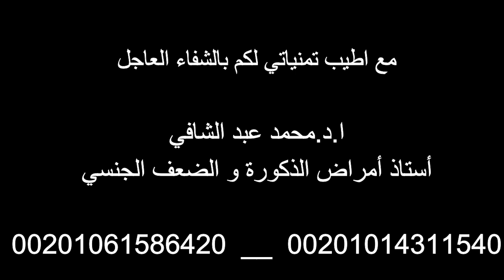وداعا للعجز الجنسى . اشكركم اشكركم اشكركم الحلقة رقم 77 مع ا.د. محمد عبدالشافى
وداعا للعجز الجنسى .  اشكركم اشكركم اشكركم
لمناقشة هذا الموضوع وموضوعات اخرى حول احدث طرق علاج الضعف الجنسى ودعامات الانتصاب وسرعة القذف ومشاكل عمليات تطويل وتكبير وتضخيم العضو الذكرى تابع قناة
  وهى قناة طبية متخصصة  تحت اشراف ا. د. محمد عبدالشافى
* استاذ امراض الذكورة والضعف الجنسى بكلية الطب
*الحاصل على زمالة امراض الذكورة من جامعة ساوباولو
*عضو الجمعية الأمريكية لأمراض الذكورة
*اول من تبنى الفكرة الحديثة والتقنية الجديدة للحفاظ على النسيج الكهفى والإحتفاظ بالإحساس الطبيعى والمتعة واللذة الطبيعية بعد زراعة الدعامة
*الوحيد بالشرق الاوسط الذى تفرغ تماما لزراعة دعامات الانتصاب باحدث التقنيات وافضل الانواع بالعالم.
 فى حالة تعذر الرد يرجى ترك رسالة عن طريق الواتساب على نفس الرقم.
العيادة: ش احمد الزمر. مدينة نصر. القاهرة
التجمع الخامس.القاهرة الجديدة.
بوكا ميديكال سنتر.